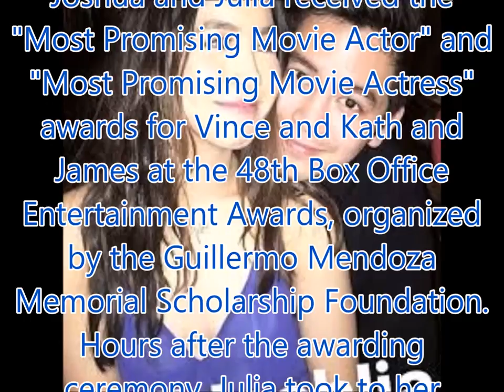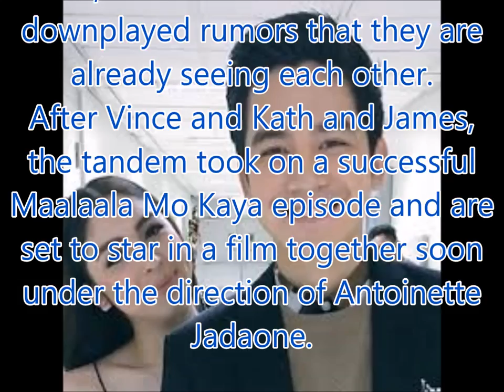Joshua Garcia explains why he called Julia Barretto his ‘queen’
Philippines News today : Entertaiment scandals

Joshua Garcia did not bat an eyelash when asked to explain his recent post pertaining to his onscreen partner Julia Barretto.
Two weeks ago, Julia thrilled the fans of their tandem (called JoshLia) after posting a photo of herself and Joshua seemingly in an embrace. While the photo has been notable in itself, his caption “My Queen” got their fans excited.
In an interview at the 48th Box Office Entertainment Awards ceremony held last Sunday (May 14) night, The Greatest Love star finally took the time to clarify his post.
"Kaya ko sinabing 'My Queen' is kasi dapat itinuturing siyang queen dahil deserve niya iyon," he said.
Joshua and Julia received the "Most Promising Movie Actor" and "Most Promising Movie Actress" awards for Vince and Kath and James at the 48th Box Office Entertainment Awards, organized by the Guillermo Mendoza Memorial Scholarship Foundation.
Hours after the awarding ceremony, Julia took to her Instagram to share what she felt about their latest feat as a tandem.
Joshua even left a comment on the said photo which led their fans to gush further
Although many are rooting for them, both Joshua and Julia have downplayed rumors that they are already seeing each other.
After Vince and Kath and James, the tandem took on a successful Maalaala Mo Kaya episode and are set to star in a film together soon under the direction of Antoinette Jadaone.